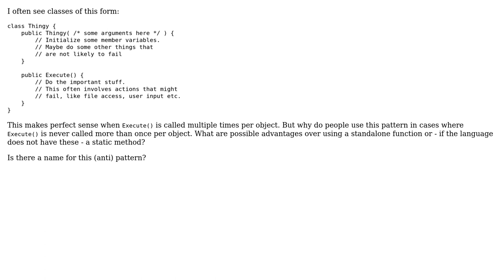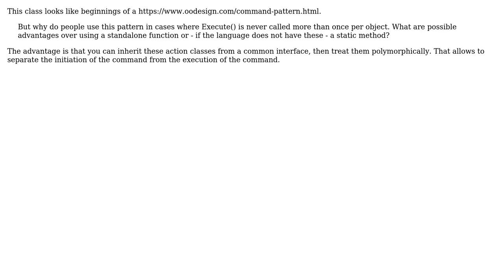Software Engineering: What are possible benefits of using a class instead of a function here?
With thanks & praise to God, and with thanks to the many people who have made this project possible! | Content (except music & images) licensed under CC BY-SA | Music | Images & others | With thanks to user Telastyn user Nick Alexeev user Frank Puffer user Erik Eidt and the Stack Exchange Network Trademarks are property of their respective owners. You are responsible for your own actions.